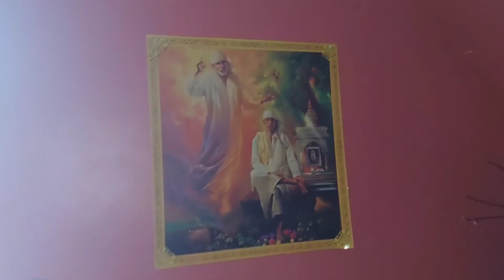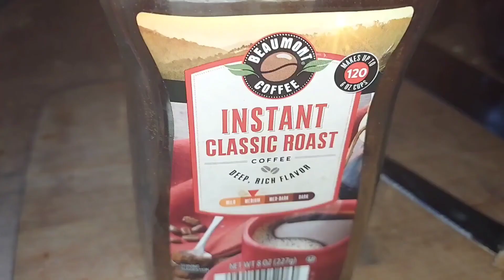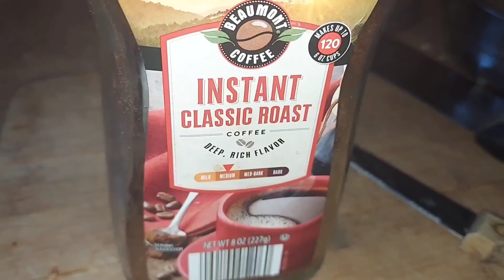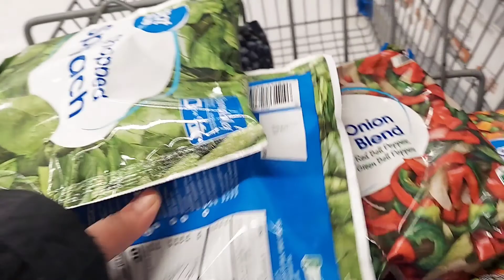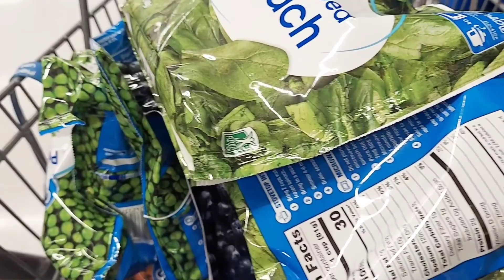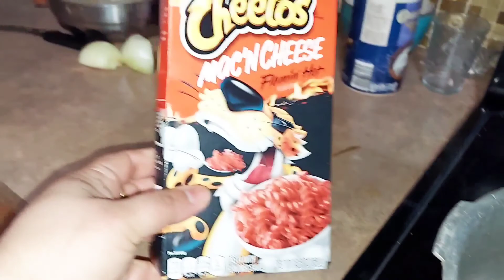చపాతీ లు సూపర్👌|పాస్తా ఏంటో red గా ఉంది|బయటకి వెళ్లి వస్తే ఏదో హాయి కదా|indian mom telugu vlog USA